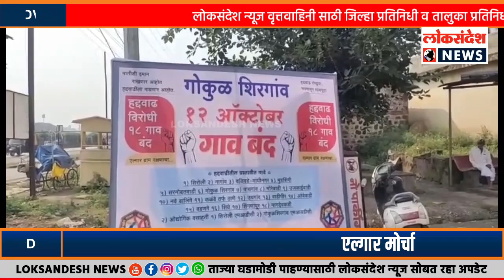कोल्हापूर हद्द वाढीविरोधात 18 गावांचा एल्गार मोर्चा